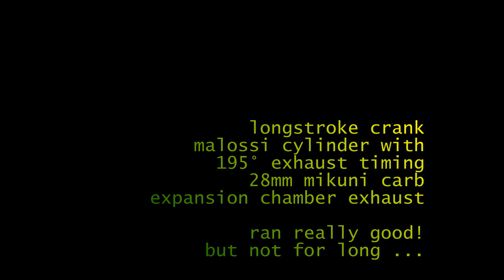gilera RUNNER 180 - CRACKED ENGINE CASE - shit happens... :D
i cracked a drum brake ruznner 180 engine case some years ago. the variomatic lid = ur life insurance and kept the case together! it happend around 80kmh at full acceleration. the engine simply had too much power. esp the drum brake cases are weak and like to brake. was funny to drive afterwards ;o)  shit happens. been there, done that!

the charme of 2stroke automatic engine tuning is that u can set the engine up that it always works in the best reso phase of your Expansion chamber exhaust, think about it :P